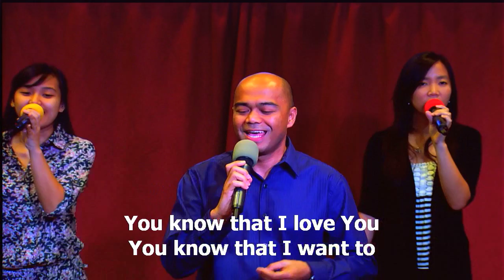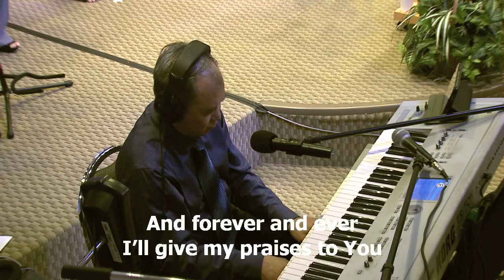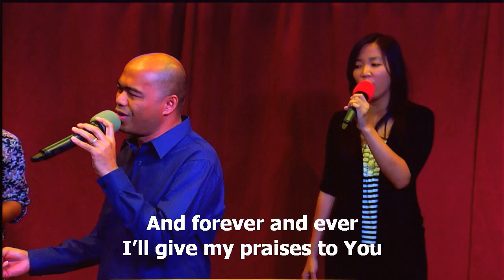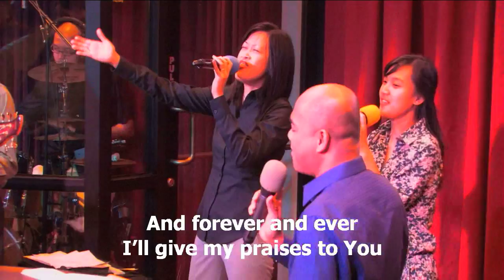King Of Majesty, worship led by Efraim Tamba